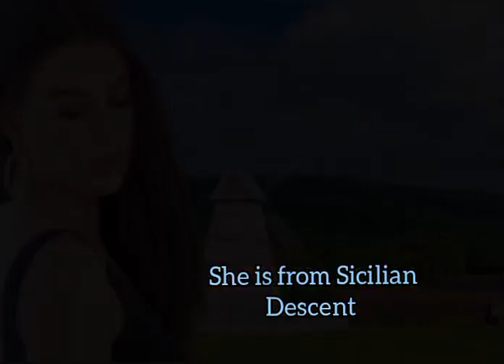Glamour actress Lola fox biography and lifestyle | net worth | education | age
This is an informational video. In this informative video viewers will know about the English actress Lola fox BioData and personal life.